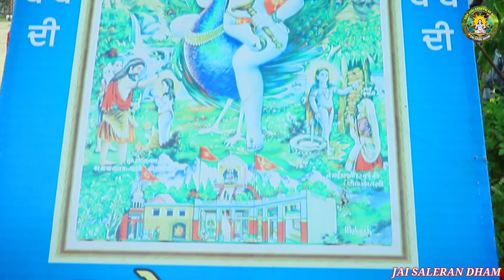गुरु पूर्णिमा का मतलब क्या है || SALERAN DHAM || BABA BALAK NATH TRUE HISTORY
SIDH JOGI BABA BALAK NATH SALERAN DHAM HOSHIARPUR TO CHINTPURNI ROAD OPPOSITE JCT MILL CHOHAL, HOSHIARPUR, PUNJAB.

ਬਾਬਾ ਬਾਲਕ ਨਾਥ ਇਤਿਹਾਸ
ਬਾਬਾ ਬਾਲਕ ਨਾਥ ਸਤਿਸੰਗ
ਬਾਬਾ ਬਾਲਕ ਨਾਥ ਕਥਾ ਕਹਾਣੀਆਂ
ਬਾਬਾ ਬਾਲਕ ਨਾਥ ਲੰਗਰ ਭਵਨ ਚੱਕ ਸਾਧੂ

ਸਿੱਧ ਜੋਗੀ ਬਾਬਾ ਬਾਲਕ ਨਾਥ ਸਲੇਰਨ ਧਾਮ ਹੁਸ਼ਿਆਰਪੁਰ ਤੋਂ ਮਾਤਾ ਚਿੰਤਪੁਰਨੀ ਰੋਡ ਜੇਸੀਟੀ ਮਿੱਲ ਚੂਹਾਲ ਦੇ ਨੇੜੇ, ਹੁਸ਼ਿਆਰਪੁਰ, ਪੰਜਾਬ  ਫੋਨ : 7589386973: 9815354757

©️ 2021“ਬਾਬਾ ਬਾਲਕ ਨਾਥ ਸਲੇਰਨ ਧਾਮ” ਸਾਰੇ ਹੱਕ ਰਾਖਵੇਂ ਹਨ